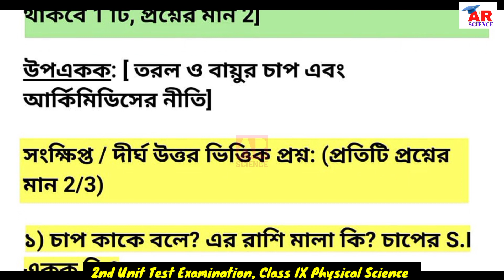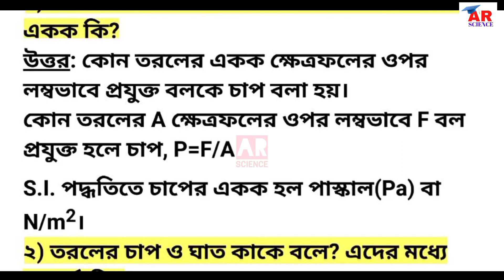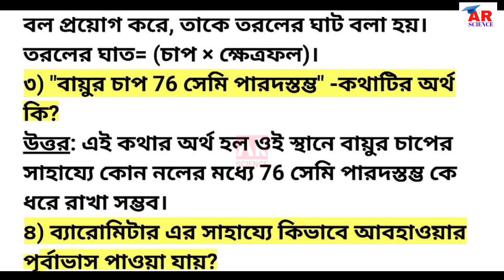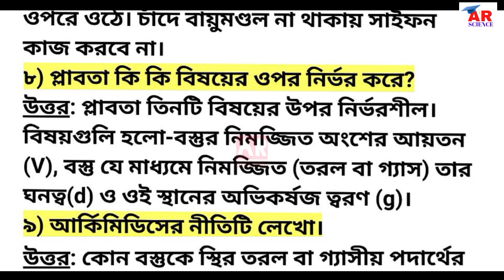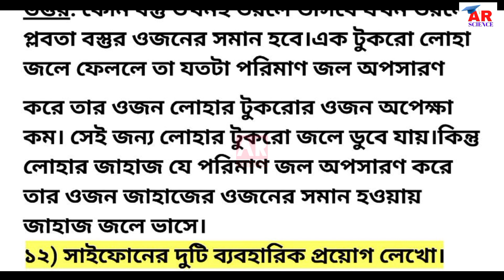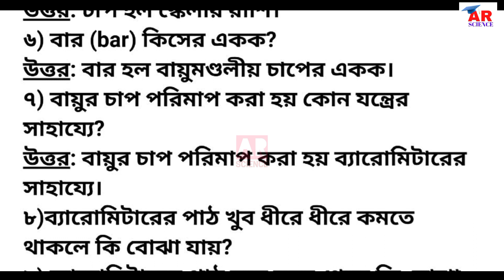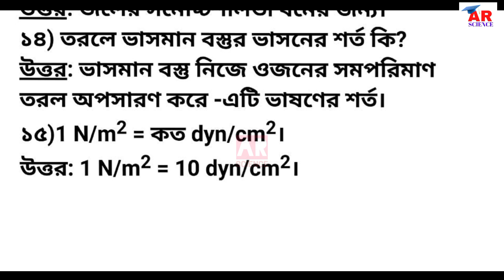Class 9 physical science second unit test suggestion 2022 || class 9 physical science chapter 3 /P-1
Class 9 physical science second unit test suggestion 2022 || class 9 physical science chapter 3 /P-1@ARScienceAsiat

Today we are learning in the class: Suggestive questions answers Class 9 Physical science chapter 3 (Structure and properties of matter).Such that liquid and air pressure,siphon,archimedes' principal,buoyancy, surface tension, viscosity of fluid, Bernoulli's theorem, elasticity,

class 9 physical science 2nd summative test,ray and martin questions paper 2023 class 9,
Ray and Martin question paper 2022 physical science,
second unit test exam 2022 class 9 psc,
class 9 physical science suggestion for second unit test,
Ray & Martin Question Paper Solve, physical science suggestion 2023, class 9 physical science, physical science in bengali,
Class 10 Ray and Martin question paper 2023,
ray & martin question bank for class 9 volume 3,
ray and question bank class 8,
ray & question paper class 7,
ray & martin Proshno Bichitra vol-3 solution,
class 5 second unit test suggestion with answer 2022,
2nd unit test 2022 class 9,
2nd unit test 2022 class 8,
2nd unit test 2022 class 10,
2nd unit test 2022 class 6,
2nd unit test 2022 class 7,
2nd unit test 2022 class 5,
2nd unit test 2022 west bengal board,
2nd unit test exam 2022 class 7,
11th 2nd unit test question paper 2022,
2nd unit test 2022 west bengal board,